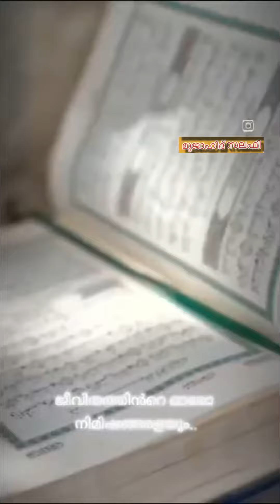Sirajul Islam Balussery